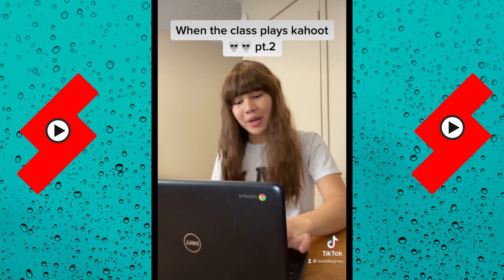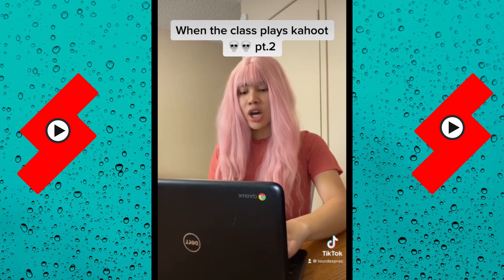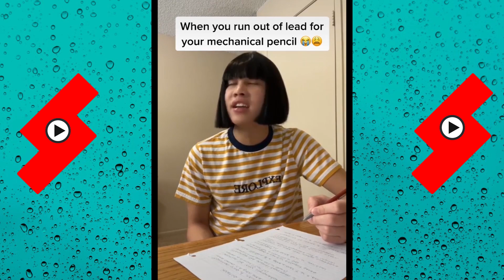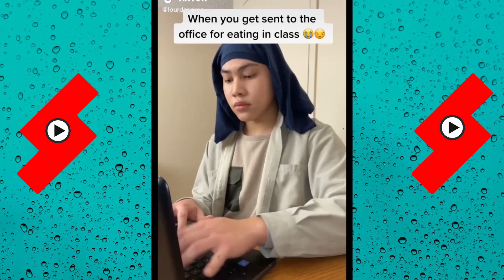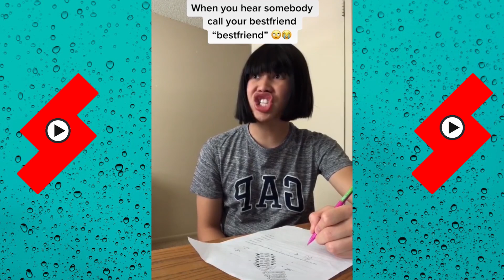The Most Viewed Shorts Videos of Lourd Asprec | Best of Lourd Asprec TikTok 2023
lourd asprec, lourd asprec tiktoks, lourd asprec tiktoks, lourd asprec videos, lourd asprec funny, lourd asprec 2023